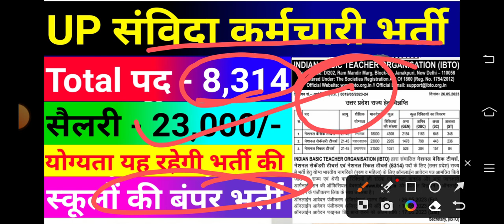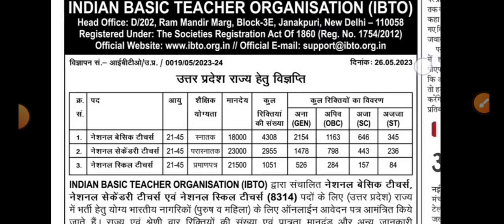यूपी संविदा कर्मचारी भर्ती | UP Contract Vacancy Declared | स्कूल की बंपर भर्ती प्रक्रिया शुरू